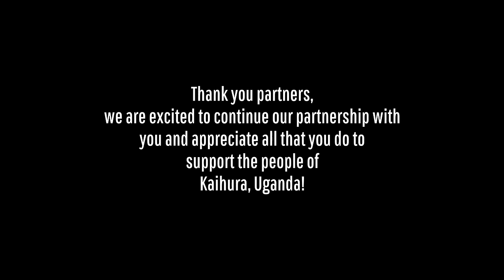Uganda story: 410 Bridge Child Sponsorship & Daraja Choir impact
The father of Linah, a member of the 2014-15 Daraja Children's Choir of Africa, speaks about his daughter's experience and how she is impacting her family and friends since returning home from the U.S. Through the 410 Bridge child sponsorship program, Linah and her family are seeing God work in amazing ways.